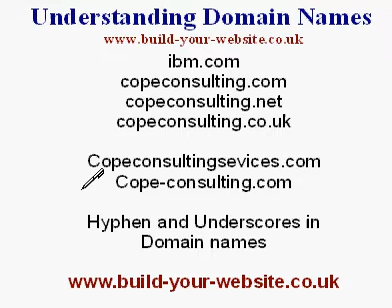Understanding Domain Names- Part 2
In part 2 of the Understanding Domain Names video tutorial we Look at the second level domain name and how to choose it. Part of a series.